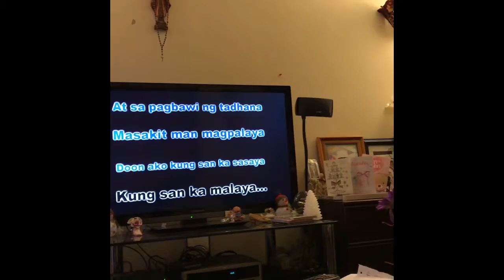Alie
Alie ,she try to play